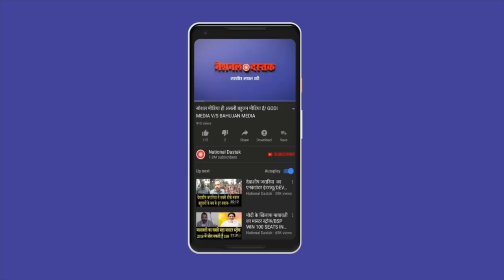आंदोलन पर बहुजन छात्र रजनीश/NAVEEN KUMAR NANDAN ON RAJNEESH AMBEDKAR AT WARDHA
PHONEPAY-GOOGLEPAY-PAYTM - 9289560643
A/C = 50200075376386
IFSC = HDFC0000314